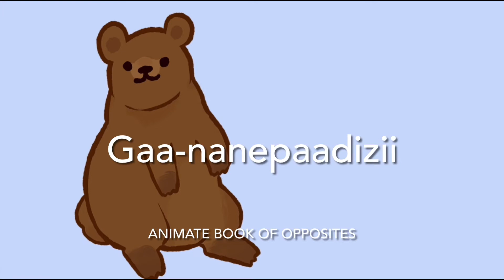Opposites in Anishinaabemowin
Opposites in Anishinaabemowin, voiced by Asinikwe.
Inspired by Animate Book of Opposites a book by Waking Up Ojibwe. Written by M.J. King